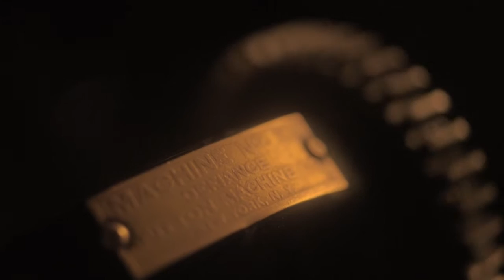Bible Club Presents/ The Gretta Keller